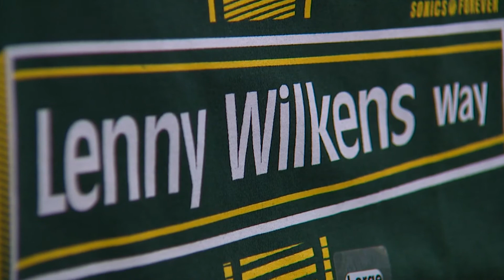'It's an honor': Seattle SuperSonics great Lenny Wilkens to have road named after him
Lenny Wilkens paved the road for so many people, so perhaps it's fitting he'll now have a Seattle street named after him.

On Thursday, Oct. 28, Durkan, along with former Sonics and local leaders, will gather on the road formerly known as Thomas Street to dedicate the space near where Wilkens played and coached. It will be a birthday celebration of sorts for the former Sonics leader, who will be 84 years old.

"I was a little surprised at first," Wilkens said. "Life has a way of making things happen. It's an honor."

Wilkens said he hopes the street signs will prompt young people to live like the name, "Lenny Wilkens Way."